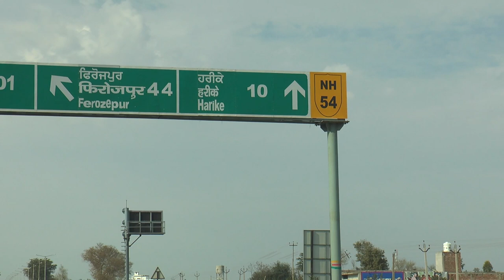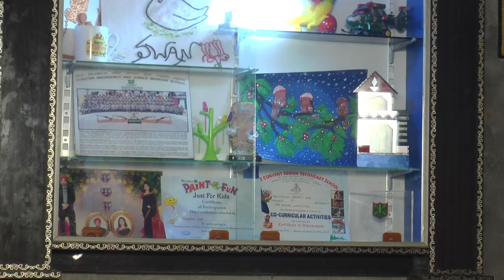MANPREET KAUR I KKHD I Biography I Self Documentary I Kisme Kitna Hai Dum Tv show